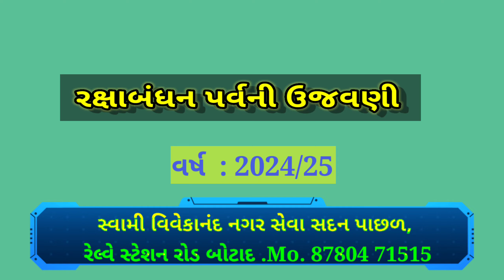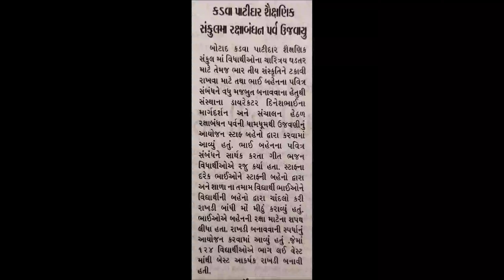રક્ષાબંધન પર્વની ઉજવણી - : 2024/25